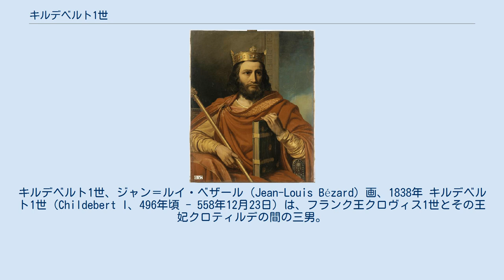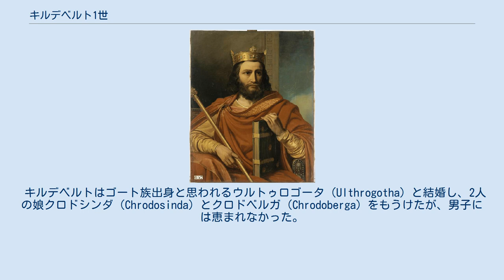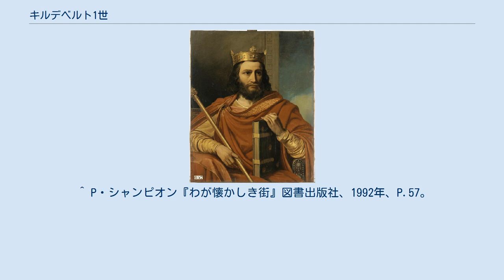キルデベルト1世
キルデベルト1世、ジャン＝ルイ・ベザール（Jean-Louis Bézard）画、1838年 キルデベルト1世（Childebert I、496年頃 - 558年12月23日）は、フランク王クロヴィス1世とその王妃クロティルデの間の三男。
（父にとっては四男）。
パリ王（在位：511年 - 558年）。
 511年に父の死に伴い、3人の兄弟とともに遺領を分割相続し、パリ王国を受け取った。
パリ王国はソンム川とロワール川の間に挟まれた地域を領土としており、ブルターニュ、ノルマンディー、ブリーの諸地方およびアキテーヌ地方西部から構成されていた。
 523年、キルデベルトと同腹の兄弟たちは、母の教唆でブルグント王国を攻めた。
この戦争中に兄のオルレアン王クロドメールが戦死すると、キルデベルトと弟のソワソン王クロタール1世は、クロドメールの幼い遺児たちから王国を横取りしようと企んだ。
キルデベルトが母クロティルデに引き取られていた甥たちをおびき出し、クロタールが2人の甥を自らの手で刺殺した。
キルデベルトは弟とオルレアン王国を折半し、領土を拡げた。
 531年、妹クロティルデと夫の西ゴート王アマラリックとの不和を知ったキルデベルトは、アマラリックを攻めて彼をナルボンヌで破っている。
 キルデベルトと弟クロタールは532年に2度目のブルグント遠征を開始し、534年にブルグント王ゴドマール2世を敗死させ、ブルグントをフランク王国領に併合した。
キルデベルトはブルグントの一部とプロヴァンスを獲得し、その領土は一気に拡大した。
 キルデベルトは533年頃に異母兄のランス王テウデリク1世が死ぬと、またも弟クロタールと計らってその遺領を奪おうとしたが、テウデリクの息子テウデベルト1世の根回しによって失敗した。
その後、息子のいないキルデベルトは強力な甥のテウデベルト1世を養子にして後継ぎとして扱ったが、テウデベルトは547年（ないし548年）に死去した。
またキルデベルトとテウデベルトは共同でクロタール1世を攻めたが、不首尾に終わった。
 キルデベルトはゴート族出身と思われるウルトゥロゴータ（Ulthrogotha）と結婚し、2人の娘クロドシンダ（Chrodosinda）とクロドベルガ（Chrodoberga）をもうけたが、男子には恵まれなかった。
このため相続人がいないまま558年に死去し、弟のクロタール1世が領土を継承した。
妻と娘はクロタールによって宮廷を追われた。
 キルデベルト1世は自らが建立したパリの聖ヴァンサン修道院（後にサン＝ジェルマン＝デ＝プレ修道院）に葬られた。
この修道院はその後、メロヴィング家の霊廟に定められたので、キルデベルトは同修道院に埋葬された王家の最初の人物となった。
彼の妻と娘たちに関しては567年以降の消息は不明である。
未亡人ウルトゥロゴータも、死後に夫と同じ修道院に埋葬されている。
 ^ ジュール・ミシュレ『フランス史【中世】I』論創社、2016年、P.209。
 ^ トゥールのグレゴリウス『フランク史』新評論、2007年、P.115。
 ^ P・シャンピオン『わが懐かしき街』図書出版社、1992年、P.57。
 以下は日本語訳にあたり直接参照していません。